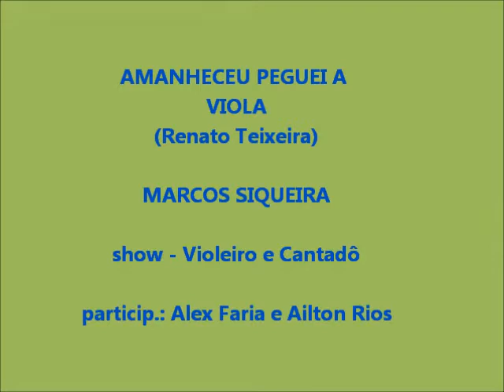Amanheceu Peguei a Viola (Renato Teixeira)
Show do Marcos Siqueira - Violeiro e Cantadô, na Casa dos Cordéis em Guarulhos dia 25/09/2011, com participação na viola caipira do Alex Faria e Ailton Rios. Grupo Balaio Urbano.